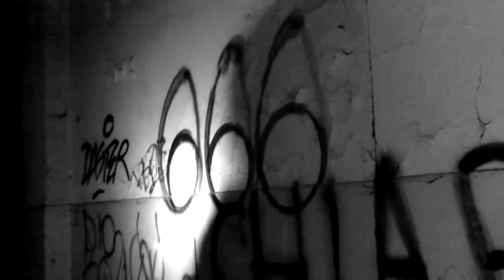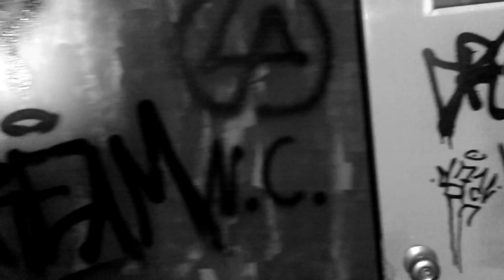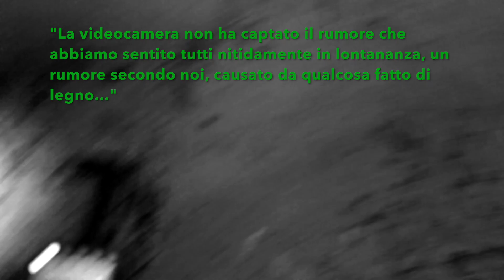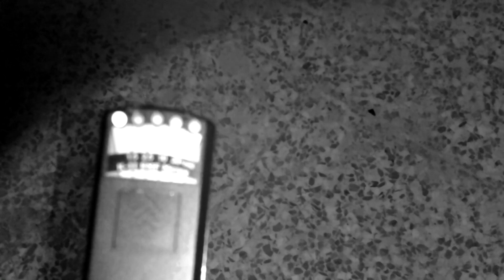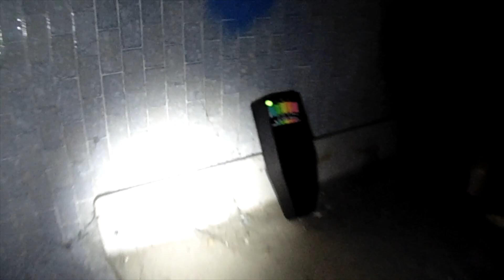INDAGINE NOTTURNA ALL' EX MANICOMIO DI MOMBELLO